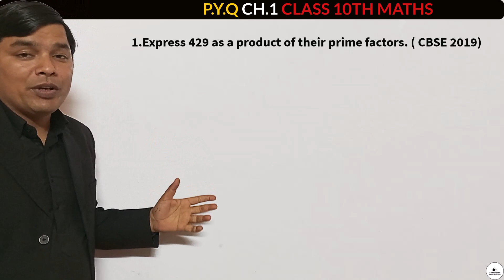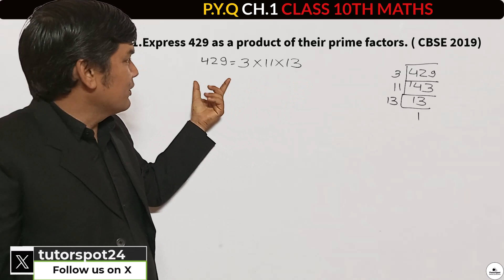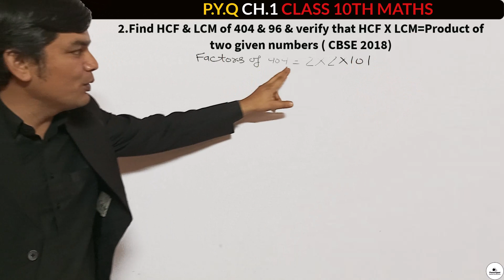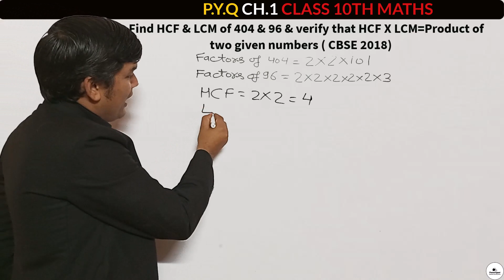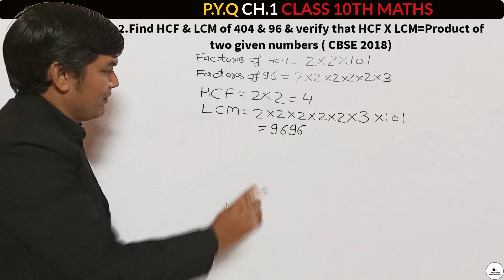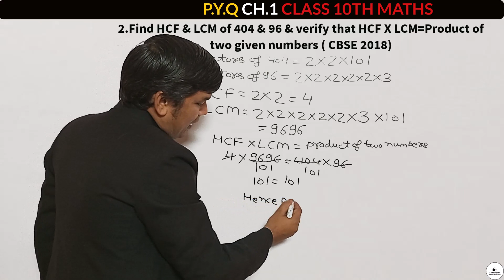Ace Your Maths Exam: Class 10th Chapter 1 Revision | Previous Year Questions Part 1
Hello students Welcome In today's class we will discuss about  "Chapter 1 Real Numbers Previous Year Questions" 10th Mathematics in Hindi which is very useful For the Class 10th students.

✔️ Class: 10th
✔️ Subject: Mathematics
✔️ Chapter: Real Numbers
✔️ Topic Name: Chapter 1 Real Numbers
 Previous Year Questions to be Covered Recall from Chapter 1 Real Numbers Previous Year Questions have been discussed in this video.
Welcome to Tutor Spot:-
We provide content from Class 9th-10th Mathematics only.